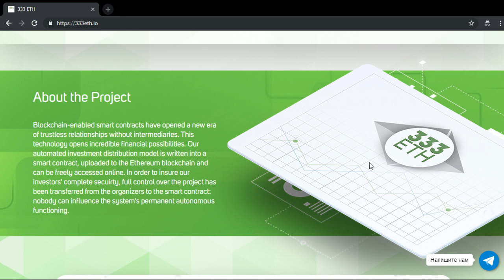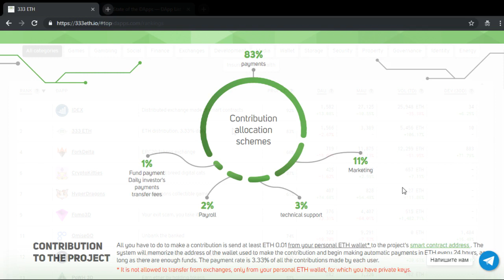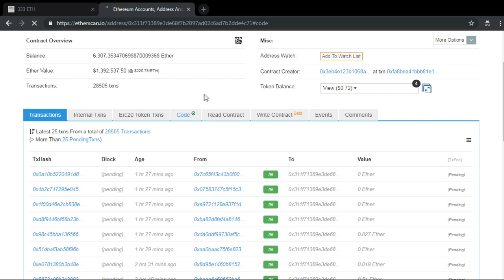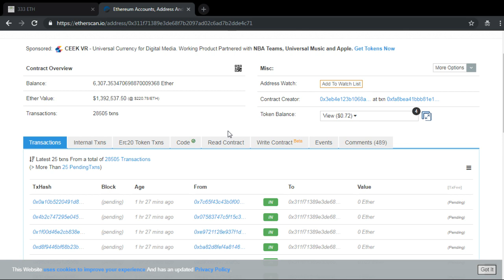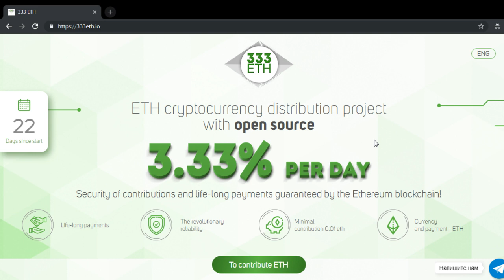333ETH.IO REVIEW - EARN 3.33% EVERY DAY WITH ETHEREUM....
333ETH.IO REVIEW - EARN 3.33% EVERY DAY WITH ETHEREUM.